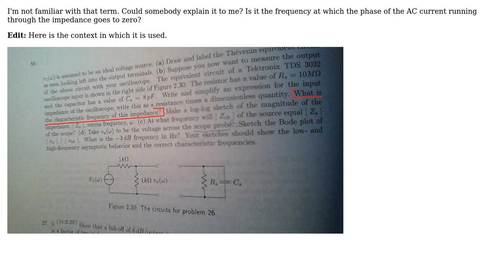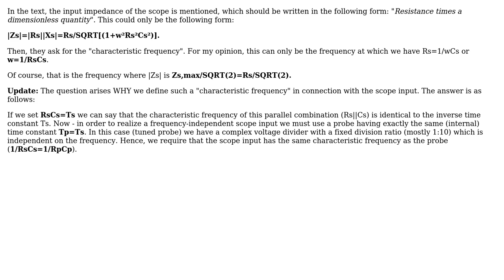Electronics: What is the 'characteristic frequency' of a certain impedance? (2 Solutions!!)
Electronics: What is the 'characteristic frequency' of a certain impedance?

With thanks & praise to God, and with thanks to the many people who have made this project possible! | Content (except music & images) licensed under CC BY-SA | Music | Images & others | With thanks to user LvW user Arturo don Juan user Alfred Centauri and the Stack Exchange Network Trademarks are property of their respective owners. You are responsible for your own actions.